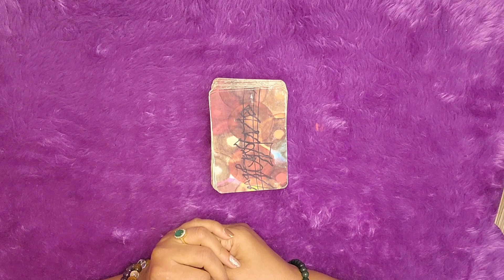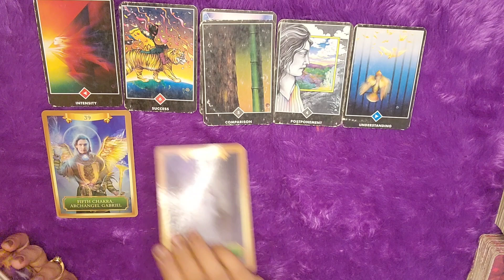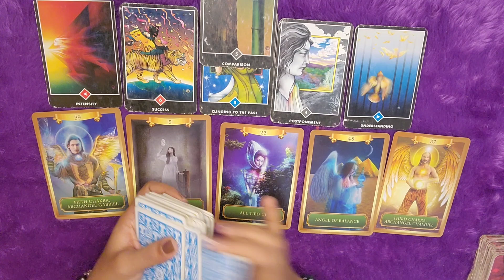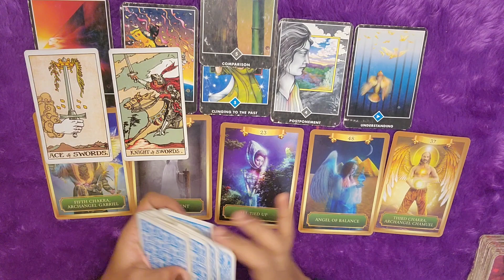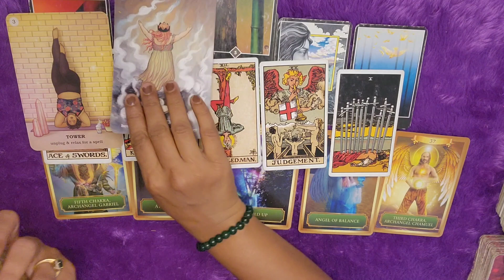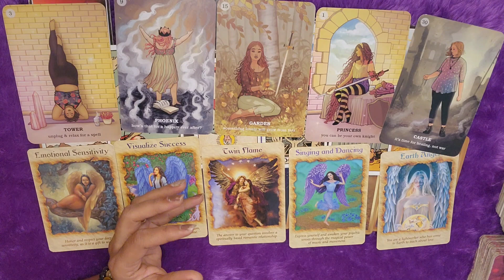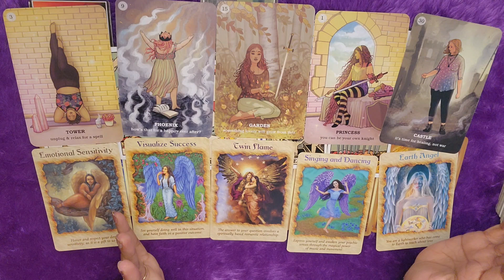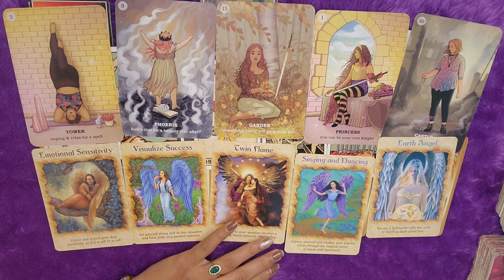🕉️Capricorn💗(मकर राशि)Love tarot reading(15 to 31)October 2023|Guidance💥|hindi tarot|timeless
🌸hello friends🙋
Healing classes ✨
Healing session ✨

⭐STAY TUNE⭐